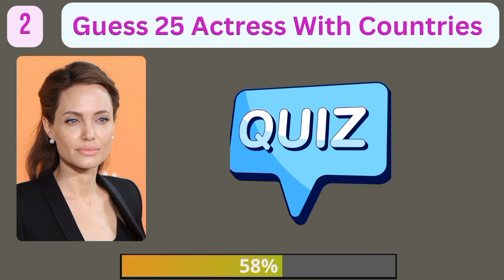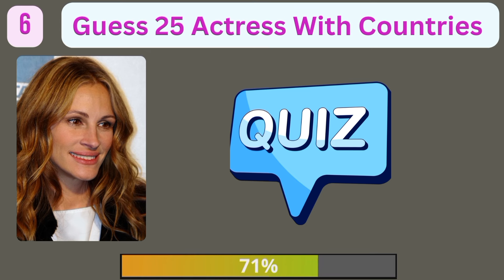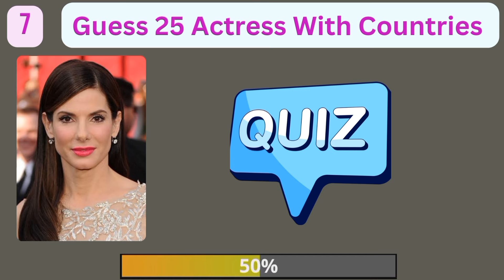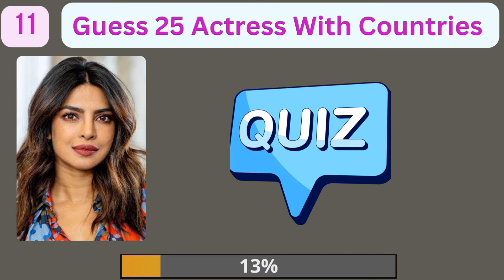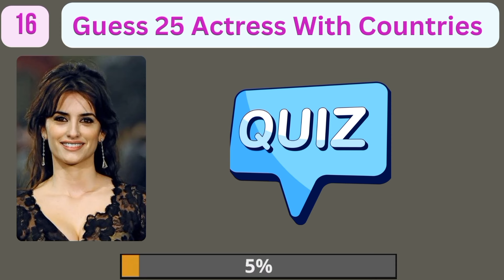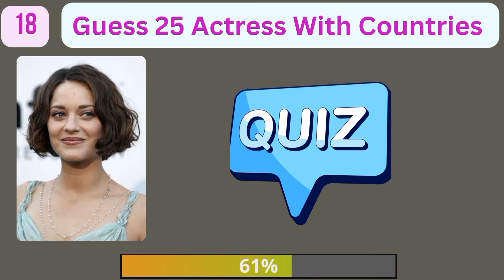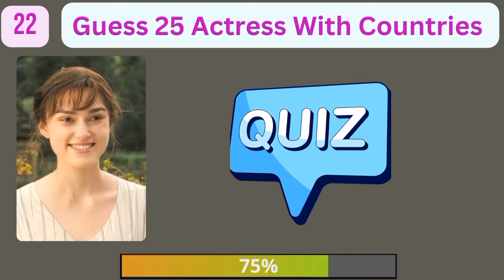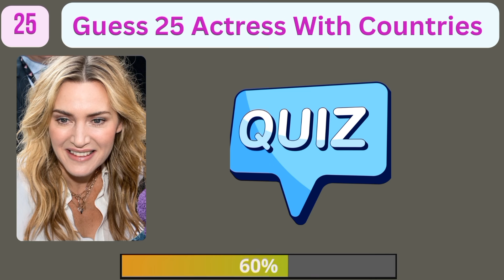Guess the Leading Lady: Can You Name 25 Actresses in this Exciting Quiz Easy Game?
Actresses:
Meryl Streep (United States) Angelina Jolie (United States) Jennifer Lawrence (United States) Scarlett Johansson (United States) Nicole Kidman (United States/Australia) Julia Roberts (United States) Sandra Bullock (United States) Charlize Theron (South Africa/United States) Emma Stone (United States) Natalie Portman (United States) Priyanka Chopra (India) Deepika Padukone (India) Aishwarya Rai (India) Kareena Kapoor Khan (India) Kangana Ranaut (India) Penélope Cruz (Spain) Salma Hayek (Mexico) Marion Cotillard (France) Audrey Tautou (France) Cate Blanchett (Australia) Rachel Weisz (United Kingdom) Keira Knightley (United Kingdom) Emma Watson (United Kingdom) Judi Dench (United Kingdom) Kate Winslet (United Kingdom)
Silver Screen Superstars: Can You Guess 25 Iconic Actresses in this Quiz?
Hollywood Heroines: Test Your Knowledge with this Guess the Actress Challenge!
Leading Ladies Trivia: Guess 25 Famous Actresses in this Fun Quiz Game!
Guess the Actress: Identify 25 Hollywood Icons in this Exciting Challenge!
Starlet Spotlight: Can You Name 25 Renowned Actresses in this Quiz?
Leading Ladies Quest: Test Your Knowledge of 25 Iconic Actresses!
Actress Anecdotes: Guess 25 Leading Ladies in this Entertaining Quiz!
Silver Screen Sensations: Identify 25 Famous Actresses in this Quiz Challenge!
Hollywood Starlets: Guess the Names of 25 Renowned Actresses in this Fun Quiz!